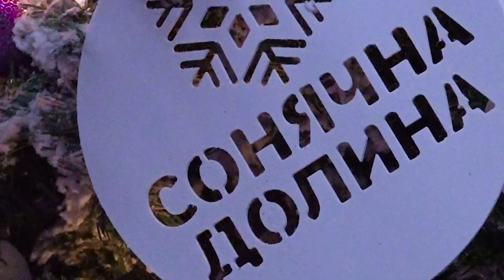24-26 січня 2020р., “ WINTER ART FEST 2020", смт. Бояни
НАШИ УСЛУГИ:
- профессиональная фото и видеосъемка фестивалей и конкурсов
- организация online-трансляции
- съёмка отчётных концертов
- репортажная съёмка